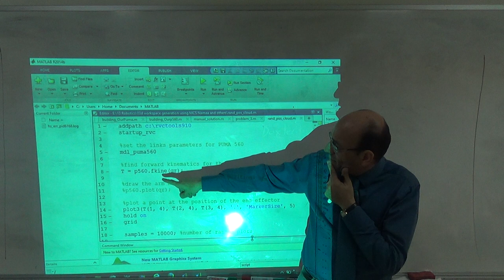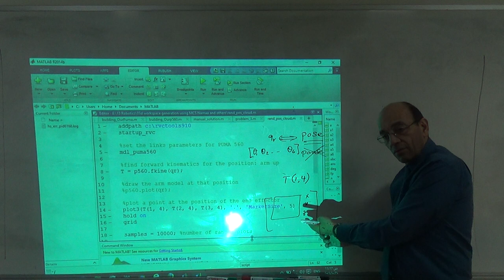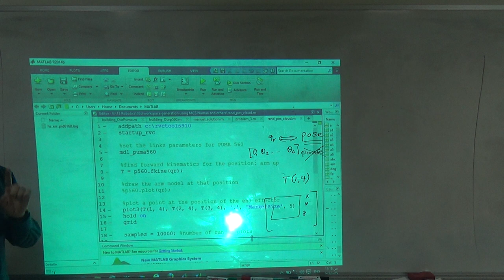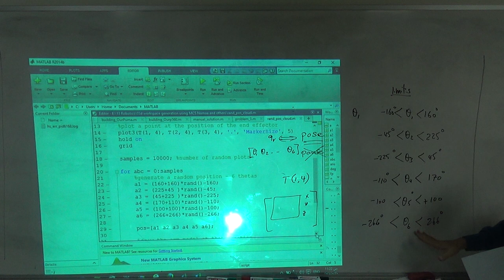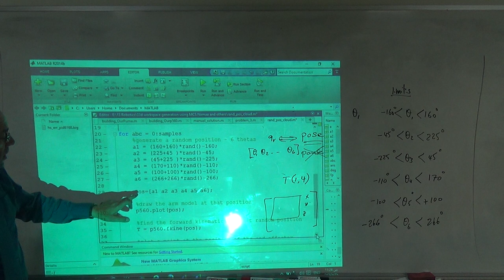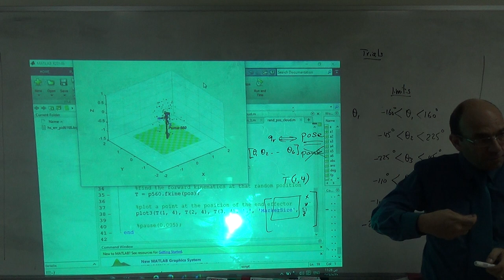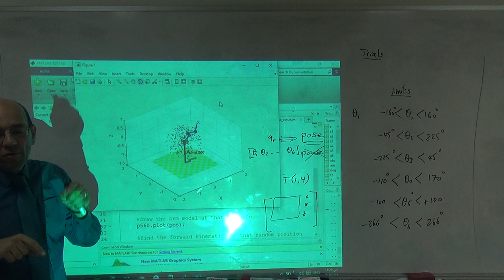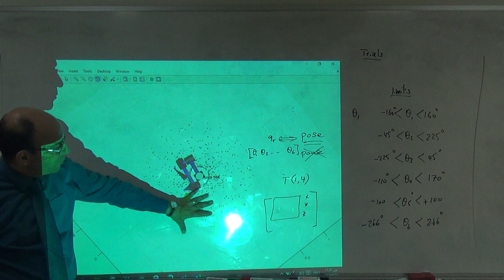Generating the Workspace for the Puma 560 using the Monte Carlo Simulation Method (a), 30/10/2016